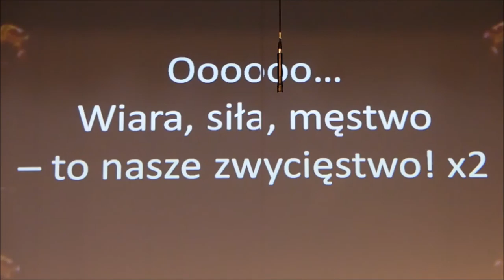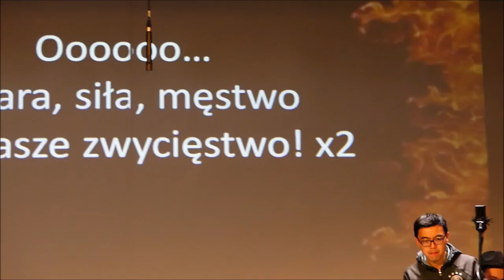Krzyżacy wersja cieszyńska - letnia szkoła języka, literatury i kultury polskiej, Cieszyn 2016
Przedstawienie "Krzyżacy wersja cieszyńska" to adaptacja "Krzyżaków" Henryka Sienkiewicza, przygotowana przez nauczycieli i studentów XXVI letniej szkoły języka, literatury i kultury polskiej organizowanej przez Szkołę Języka i Kultury Polskiej Uniwersytetu Śląskiego. Cieszyn 2016

Obsada:

Zbyszko z Bogdańca: Konstanty Bushuyev
Macieja z Bogdańca: Patrycja Szewczyk
Władysław Jagiełło: Kostiantyn Zinchenko
Wielka Mistrzyni (Ulricha von Jungingen): Kamila Kubischin
Krzyżak Ważny (Kunona von Lichtenstein): Liubou Padporynava
Krzyżak Inny: Volha Averyna
Danusia Jurandówna: Dilyana Botseva
Karczmarka (Jagienka): Kateryna Kirian
Sanderus: Tomáš Grach
Księżna Anna Danuta: Anastasiia Grytsenko

CHÓR:
Maria Skachedubova
Petra Koljnrekaj
Tomoya Yamashita
Tomislav Bogdanoski
Andrej Avramovski
Timur Melnik
Mikhail Smirnov
Ho-Kan Tsui
Alesia Medzviadziuk